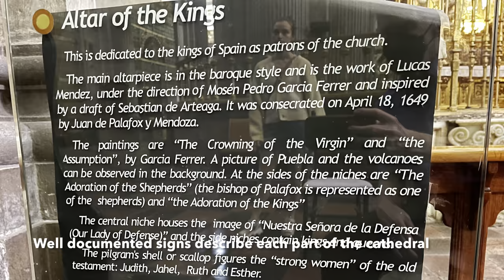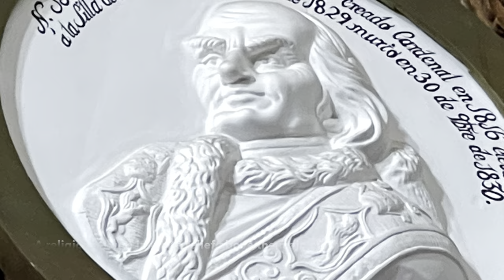Puebla Mexico definitive guide to inside the Cathedral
The definitive guide to inside the Puebla Cathedral. The Cathedral of Our Lady of the Immaculate Conception was consecrated in 1649.

0:06 The baroque style Altar de Reyes (Altar of the Kings) is the highlight of the cathedral
0:13 Well documented signs describe each part of the cathedral
0:17 The dome was painted in 1688 by Cristobal de Villalpando, consecrating the triumph of the Eucharist
0:36 The Coronation of the Virgin Mary by Garcia Ferrer
0:55 The Assumption of Mary by Garcia Ferrer
1:09 On the left is the Adoration of the Shepherds by Garcia Ferrer
1:13 The central glass niche houses "Nuestra Señora de la Defensa” (Our Lady of Defense)
1:18 On the right is The Adoration of the Magi by Garcia Ferrer

1:38 On the left side are statues of Louis IX of France, Ferdinand III of Castile and Edward the Confessor
1:46 On the right side are statues of Saint Elizabeth Queen of Hungary, Margaret Queen of Scotland, and Helena of Constantinople, mother of Emperor Constantine

2:00 The High altar or baldachin (Cypress) is the second highlight of the Puebla cathedral
The cypress was built between 1799 and 1819, the work of Manuel Tolsá
2:17 It focuses on the bronze figure of the Immaculate Conception, 2 metres high and weighing 920 kg
2:29 Statues of saints are at the four corners of Cypress: Saint Gregory, Saint Ambrose, Saint Augustine, and Saint Jerome
2:50 The bronze work is especially impressive

3:12 The third highlight of the Puebla cathedral is the choir and organs
3:20 The modern international pipe organ is at the back of the choir
3:27 The choir has a 17C wrought Pueblan iron gate by master Juan Mateo de la Cruz
3:32 The choir stalls are made of beautiful Pueblan engraved fine wood
3:42 The choir bench has geometric motifs carved in wood
3:53 The beautifully carved organ from 1737
4:20 A beautifully inlaid 18C carved side door gives access to the choir
4:35 The other beautifully inlaid 18C carved side door that gives access to the choir
4:56 The Holy Trinity carving at the back of the choir
5:01 The baptismal font
5:08 A statue of Santo Cristo de Jerusalem (Holy Christ of Jerusalem)
5:22 The main entrance south portal
Archangel Gabriel stained glass above the main entrance south portal
5:39 The main entrance middle portal
Jesus and two archangels stained glass above the main entrance middle portal
5:55 The main entrance North portal
Archangel Raphael stained glass above the main entrance north portal

6:13 Chapel of Saint Nicholas of Bari
Saint Nicholas stained glass

6:38 Chapel of the Precious Blood of Christ
The magnificent sculpture of Christ crucified is made from corn stalk
Stained glass above the Chapel of the Precious Blood of Christ
7:21 Stained glass of the Virgin Mary above the Chapel of the Immaculate Conception
7:28 Chapel of the Sweet Heart of Mary
Stained glass of Mary and Baby Jesus above the Chapel of the Sweet Heart of Mary
8:03 The door that leads to the Zocalo is called San Cristóbal (Saint Christopher) who is patron of all entrances and exits
Stained glass of Saint Christopher carrying Baby Jesus above the door that leads to the Zocalo
8:23 The Crowning of the Virgin by Miguel Cabrera
Chapel of the Virgin of Guadalupe
The central painting of the Virgin is the work of Miguel Cabrera in 1756
San Felipe de Jesus, a Mexican martyred in Japan in 1597
The Beatified Bartolome Gutierrez, a Mexican martyred in Japan in 1632
The famous Holy Family painting is by Cristobal de Villalpando 1680-89
Stained glass of the Virgin of Guadalupe
9:18 The Chapel of Saint Peter was inaugurated in 1830
The central statue is of course Saint Peter
Stained glass of Saint Peter
9:46 Chapel of the Apostle James (Santiago)
The sculpture of James the Less is in the central niche
In the left niche is a statue of Saint John the Baptist
In the right niche is a wonderful sculpture of Saint Eloy by the sculptor Cora
Stained glass of the Apostle James (Santiago)
10:14 Stained glass above the Chapel of Our Lady of Sorrows
10:22 Chapel of the sacred Heart of Jesus was built in 1855 by Jose Manze
Stained glass of the sacred Heart of Jesus
10:56 The Chapel of the Relics contains relics of different shapes, sizes and materials
Stained glass above the Chapel of the Relics
11:24 A 1991 sculpture of Jesus “Divine Mercy” with saying Jesus confio en ti (Jesus i trust you)
11:40 The main dome rises 43m from the floor to its lantern
The massive wooden door that leads to the side south entrance
Stained glass of the Virgin Mary above the side south entrance
12:05 Chapel of Saint John Nepomuceno main image by Villegas Cora
Saint Francis of Assisi statue
Saint Francis of Paola sculpted by Bernardo Guerrero
Stained glass of Saint John Nepomuceno
12:44 Stained glass of the Lord of the Column
12:52 Chapel of the Holy Shroud neoclassic altarpiece was the work of Jose Manzo (1851-53)
Replica of an image of the Virgin of Ocotlán, the patron saint of Puebla and Tlaxcala
Stained Glass above the Chapel of the Holy Shroud